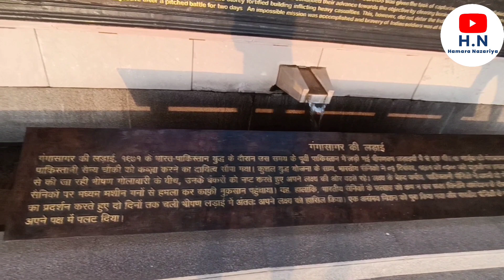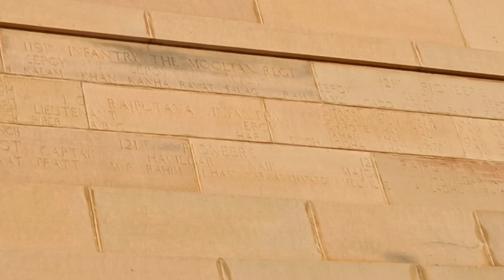India Gate Delhi Vlog | History Of India Gate Delhi | 2023 Delhi Explore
It is one of the largest war graves of soldiers killed in the First World War. It was inaugurated by Viceroy Lord Irwin on February 12, 1931. India Gate resembles ''Arc de Triomphe' which is situated in Paris. Pink and yellow Bharatpur stones were used to construct the entire arch.

What is so special about India Gate?

It stands as a memorial to 84,000 soldiers of the British Indian Army who died between 1914 and 1921 in the First World War, in France, Flanders, Mesopotamia, Persia, East Africa, Gallipoli and elsewhere in the Near and the Far East, and the Third Anglo-Afghan War.

Friends if you have any questions and queries about India gate You can ask me in comments box I'll be very happy to answer your questions and queries.

Instagram I'd..